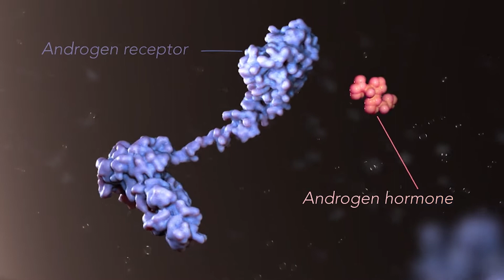Triple-negative breast cancer: a potential new treatment is now in sight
Breast cancer is the most commonly diagnosed cancer in Australia. Approximately 15,000 women are affected each year, many of whom are under 40. Triple-negative breast cancer (TNBC) is highly invasive, has no current targeted treatment and affects about 15% of those diagnosed with breast cancer.

Garvan is leading a world-first clinical trial of a potential new treatment for TNBC. It could dramatically improve survival rates for patients and even block tumour growth. This clinical trial also has the potential to impact other cancer types such as ovarian, renal, liver and glioblastoma.

This is why your support today is so vital.